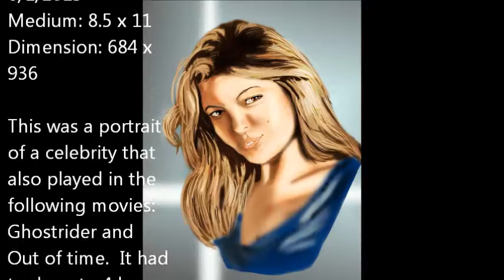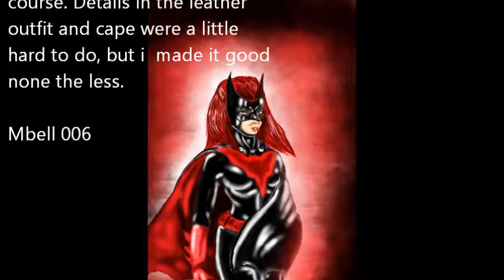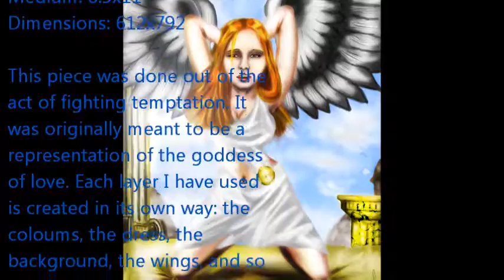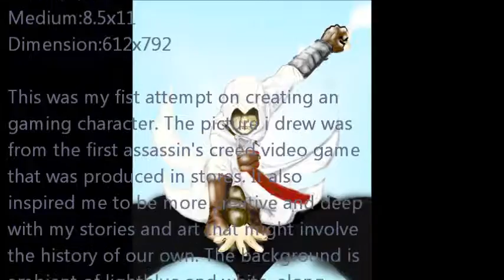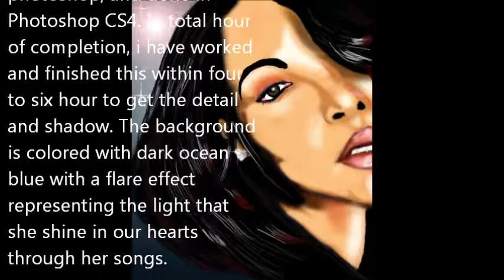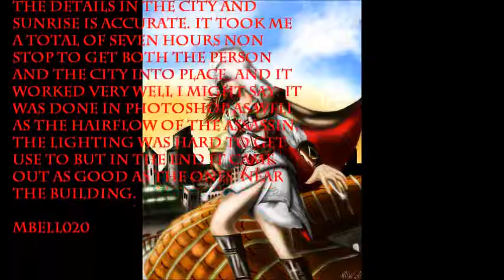Michaels art gallery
Originally it was for a application for Chicago art, but I decided to post it here. Hope everyone likes it. Keep positive :)